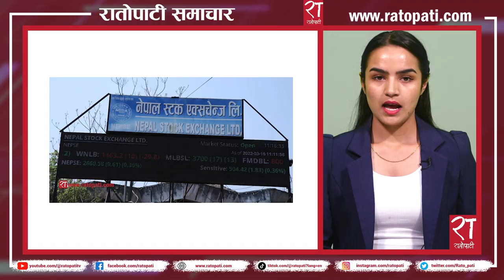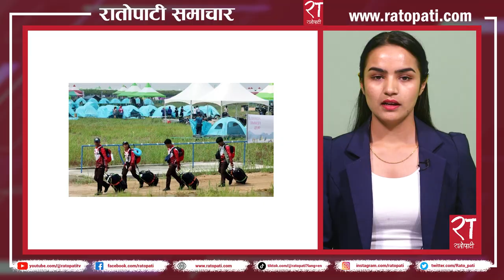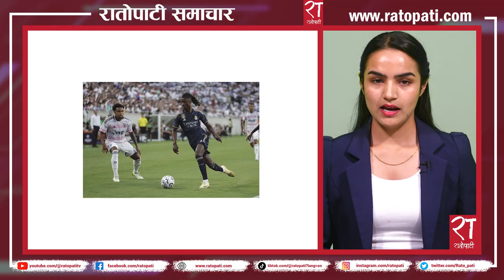रातोपाटी समाचार : १८ साउन २०८० || Ratopati Headlines || August 03 , 2023 || Ratopati TV